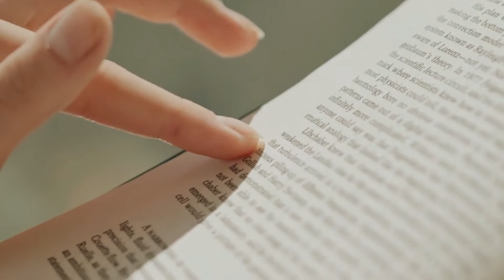38. Audio relajación guiada para conciliar un sueño reparador, con la bonita historia Suelta el vaso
Ya puedes escuchar el nuevo audio de relajación guiada para conciliar un sueño reparador. Espero de corazón que te ayude a relajarte. También podrás escuchar, como es habitual una bonita historia para reflexionar:
¡Suelta el vaso!
En una sesión grupal, la psicóloga en un momento dado levantó un vaso de agua.
Cuando todos esperaban oír la pregunta: “¿Está el vaso medio lleno o medio vacío?” , ella en lugar de esto preguntó:
– ¿Cuánto pesa este vaso?
Las respuestas de los componentes del grupo variaron entre 200 y 250 gramos.
Pero la psicóloga respondió:
– El peso absoluto no es importante, sino el percibido, porque dependerá de cuánto tiempo sostengo el vaso: Si lo sostengo durante 1 minuto, no es problema. Si lo sostengo 1 hora, me dolerá el brazo. Si lo sostengo 1 día, mi brazo se entumecerá y paralizará.
El vaso no cambia, pero cuanto más tiempo lo sujeto, más pesado y más difícil de soportar se vuelve.
 Después continuó diciendo:
– Las preocupaciones son como el vaso de agua. Si piensas en ellas un rato, no pasa nada. Si piensas en ellas un poco más empiezan a doler y si piensas en ellas todo el día, acabas sintiéndote paralizado e incapaz de hacer nada.

Reflexión : ¡Acuérdate de soltar el vaso! No permitas que las emociones negativas te frenen y te paralicen.
Dulces sueños.
Mi casita virtual: Meditación para dormir
Mi Canal Youtube: Meditación para dormir
El contenido de este podcast es de carácter informativo. No es, ni pretende ser, ningún tipo de aproximación terapéutica y solo expresa la opinión de su creador. No reemplaza en ningún momento una consulta con un especialista en cualquier área de la salud física o mental.